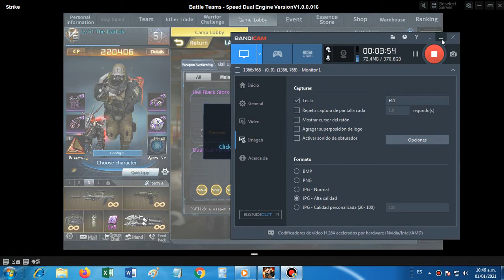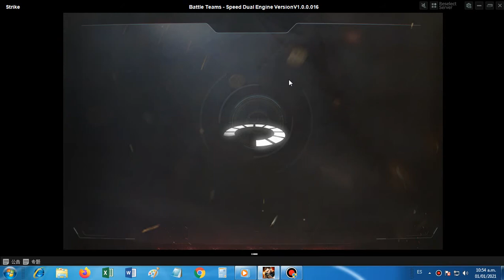Características de la Dual Gatling.Overload Fake vs Original + Arctic Bom.Overload-l - Global Strike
License Keys:
C2YW-IAHG-ZU62-INZQ-WZPC
C2YW-2BAM-ADC2-89RV-YZPC
C2YW-XFCX-ABIG-GZD4-8ZPC
C2YW-XK32-GBVV-N3BH-2ZPC
C2YW-JKW5-KK79-XHR2-4ZPC
C2YW-QTRT-ZVCG-PQDK-CZPC
C2YW-GP33-TPIU-BGM8-AZPC

2020

C2YW-2BAM-ADC2-89RV-YZPC

Para los problemas de extracción y error de Winrar.

Link Type Windows Size
Download .exe 32-bit x86 1 MB --- 2Gb de Ram
Download .exe 64-bit x64 1 MB --- 4GB de Ram a mas +

instalar
Click derecho sobre el archivo winrar
Poner en 7-Zip
y extraer